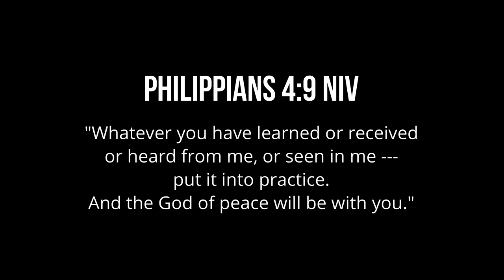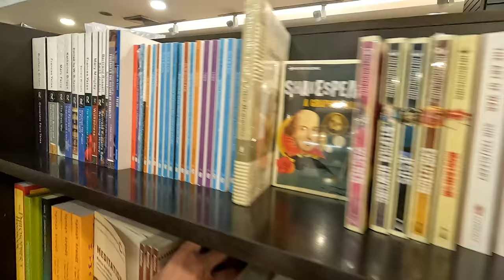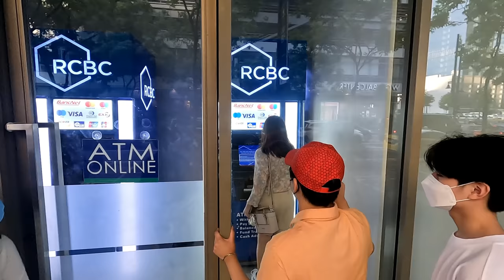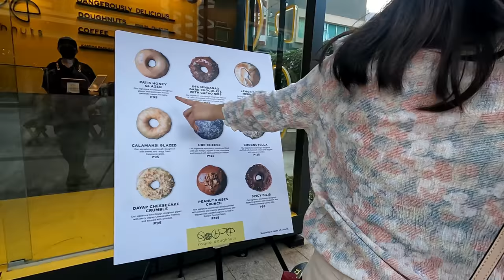GALA SA BGC WITH THE SILVERSQUAD | VLOG 149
So ayon, gumala kami sa BGC

LYKA: @lance_lucido
KUMU: @lance_lucido